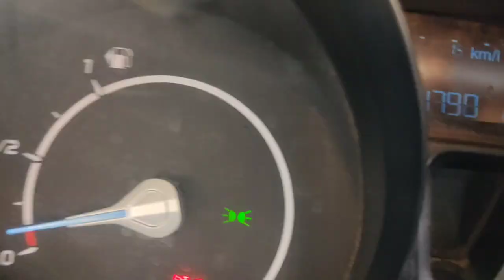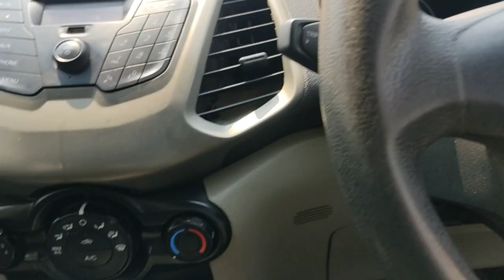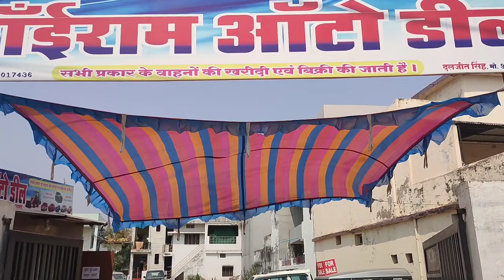ये अलग ही बवाल हैं ☺️ / सब से हट के अलग ही हैं/ मॉडल 2015 /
साईराम ऑटो डील

बालाघाट

सभी प्रकार के वाहनों की खरीदी एंव बिक्री की जाती हैं

बालाघाट

संदीप गौतम
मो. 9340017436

दलजीत सिंह
मो.9407800029

balaghat moti nagar
मोतीनगर बालाघाट